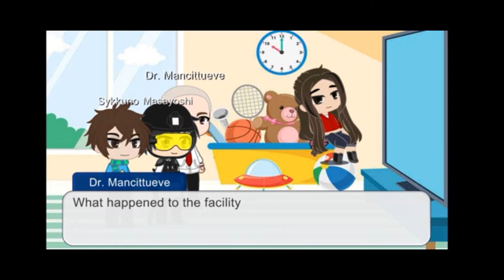SCP-106 The Old Man (Gacha Club) S1E6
SCP-106 approaches from the hall as Sykkuno and Mancittueve stand in front of the rusting door. SCP-106 will not be one to stay still, and will be highly unstable. As Sykkuno and Mancittueve enter the hall, they find it full of overgrown vines and fog. Mancittueve tells Sykkuno how SCP-106 can essentially walk through walls, and only sticks around because they feed him occasionally. Though, SCP-106’s diet consists mostly of humans. SCP-106 has decaying powers and if you were to stand next to it, you would slowly rot. Sykkuno and Mancittueve decide to put as much space between them and SCP-106 as possible. Mancittueve suspects that the growth is due to another SCP lurking around, it could be the spillover of another dimension connected to by an SCP.

As Sykkuno and Mancittueve are about to make their way to a containment room to contact Uni, they hear loud metal scraping coming from down the hall. Sykkuno and Mancittueve sprint off towards the containment room and burst in as SCP-173 approaches. Sykkuno and Mancittueve slam the door and find Corporal Masayoshi inside. Along with Corporal Masayoshi are a few other random people, including Janitor Garhiyomishanya. Sergeant Camayoshi And Corporal Masayoshi are cousins and look nearly identical, except for the mole on Masayoshi’s chin. Corporal Masayoshi catches up Sykkuno and Mancittueve on how they ended up in the containment room. In need of a med evac, Corporal Masayoshi wants to stay still and wait, but this isn't a possibility. Mancittueve informs him of SCP-106 and SCP-173 lurking around. Corporal Masayoshi, Sykkuno, and Mancittueve contact Uni and ask him for advice. SCP-106 hates bright lights and typically hunts for males ages 10-25. Mancittueve and Corporal Masayoshi decide to use Sykkuno as bait to lure in SCP-106. What will come of Sykkuno? Will Mancittueve and Masayoshi be able to lure in SCP-106? When will med evac arrive? Watch to find out!